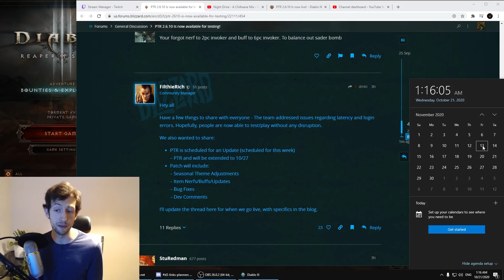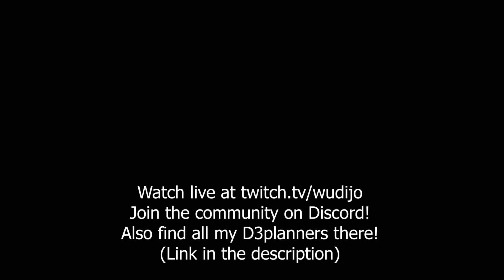PTR extended until October 27, Update this Week! My Expectations for the Patch & Season 22 Start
TL;DW: I think season will most likely start on November 13. Twister might get reworked, Thorns Bomb nerfed, a lot of stuff buffed.